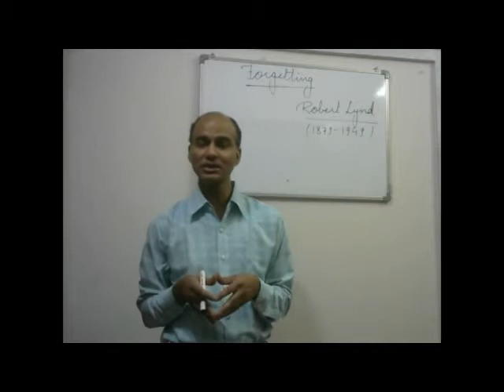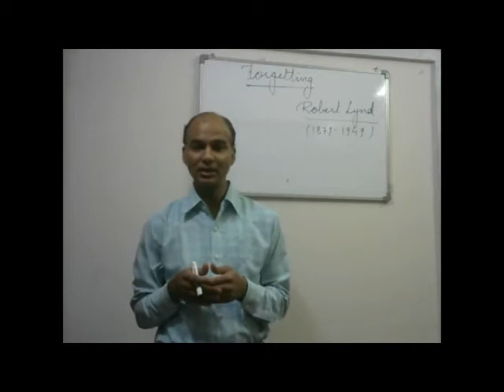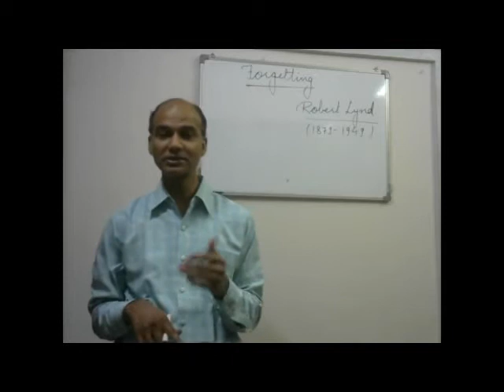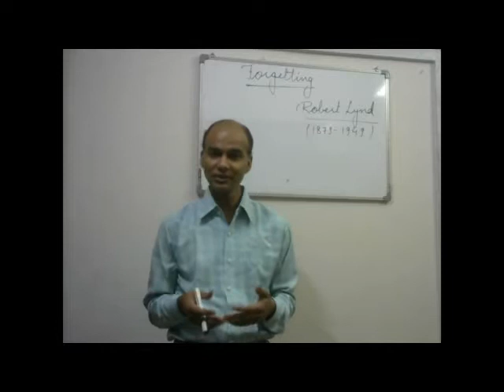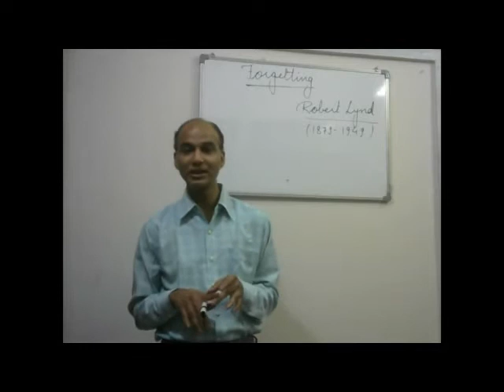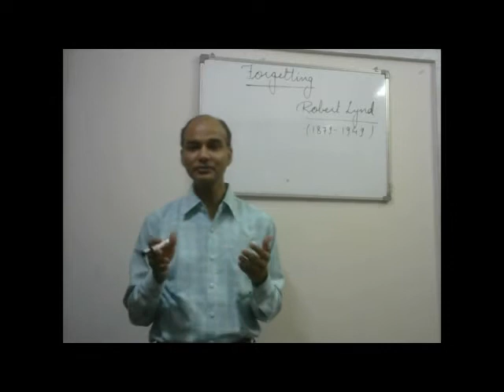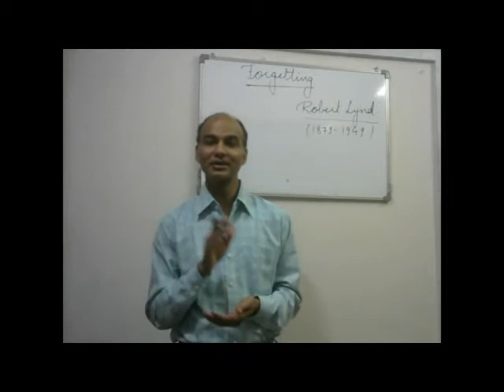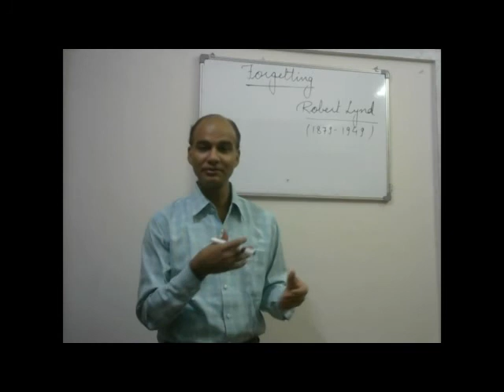Forgetting by Robert Lynd (English Version)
This video discusses the full essay in detail.